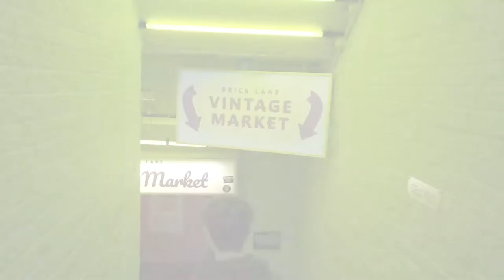simple matcha madeleines recipe🍵 + london vintage shopping, cafe, streetfood (vlogmas) | myn_life_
Back in London but this time visiting East London for their vintage shops! Also visited Ozone café and Truman Brewery Market for some food😋

 I really recommend visiting this area, it’s very hip and soooo much good food🥰 (filmed before heightened restrictions in London)

No home café today but i did use matcha in a food instead of a drink haha! This vlog, it’s my first time making madeleines and in my personal opinion, it was a success!? 😅
What flavour do you want me to try next?

🎶Music info
Track Name: "Better Days", “In my dreams”